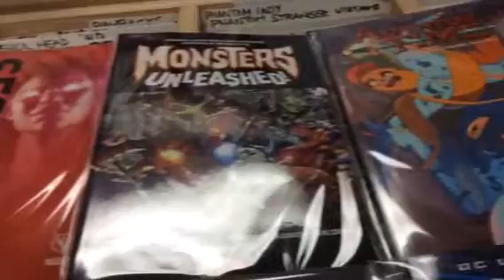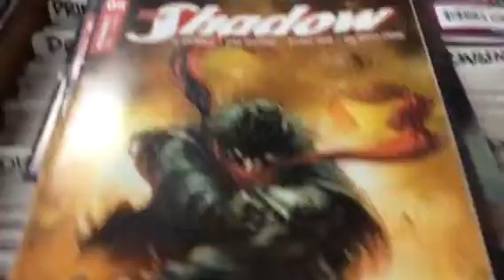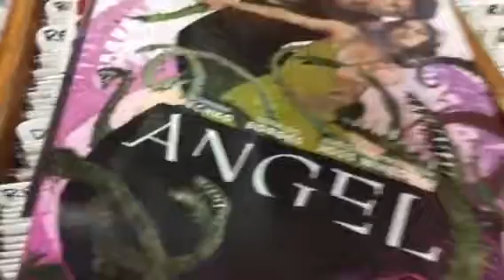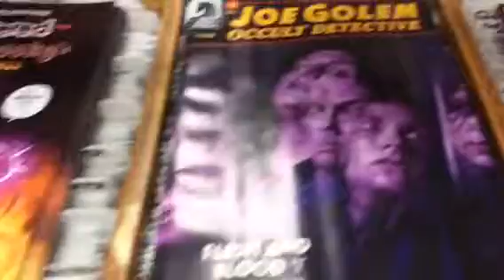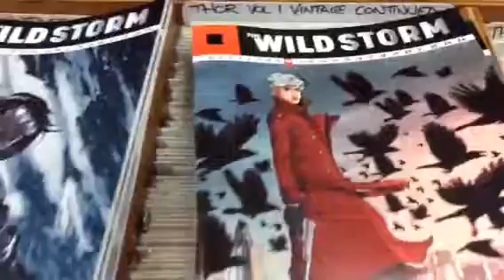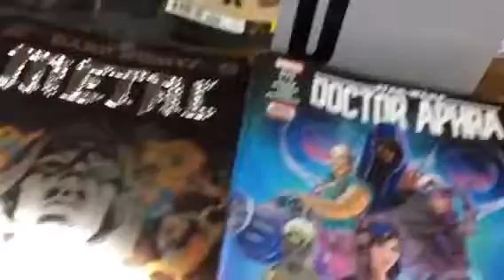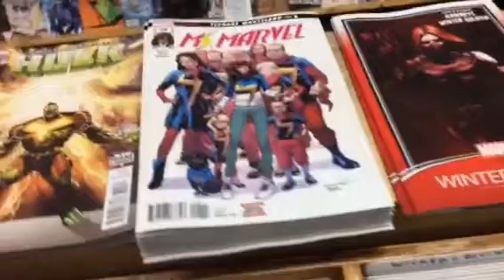CTnT quick look at new stuff 12-20-17